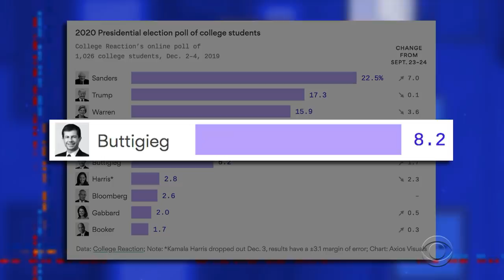Bernie Leads Yang, Buttigieg And Warren Among College Students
There's a big group of Democrats out there looking to send Trump back to the golf course, but in order to do that, they will have to win over some college students first in this edition of "Doin' It Donkey Style."